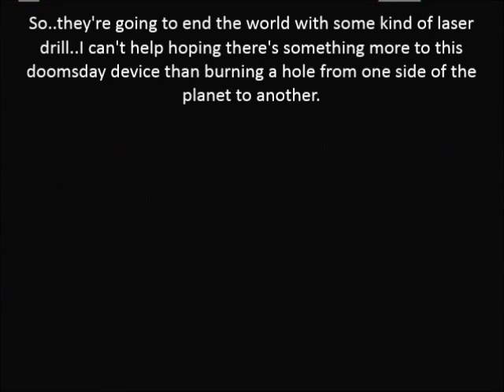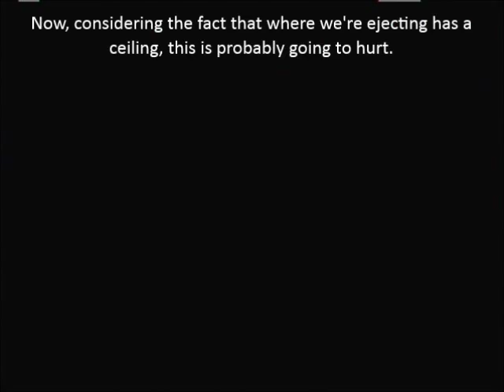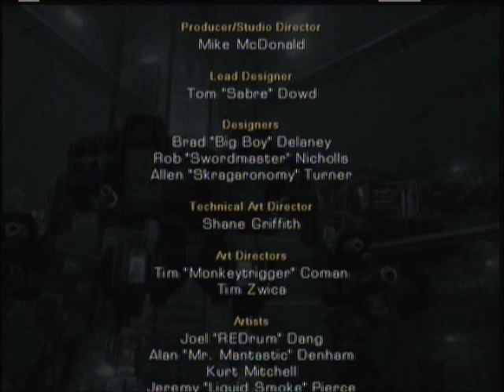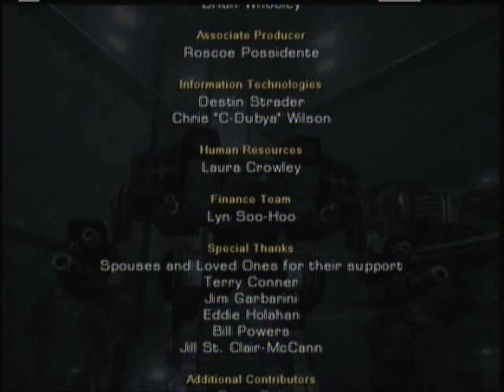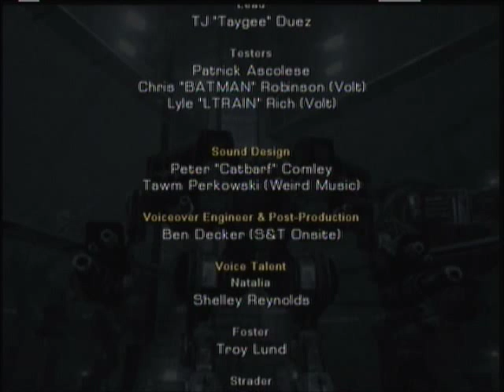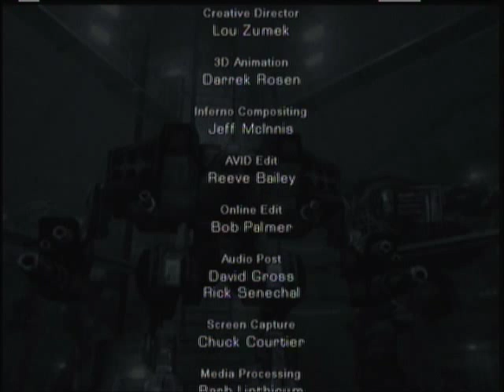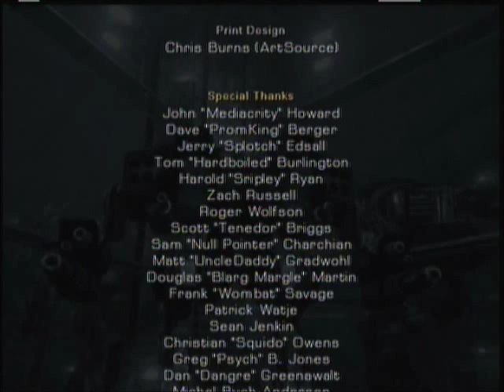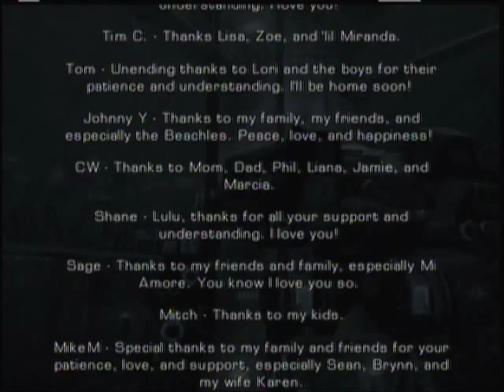Let's Play Mech Assault Mission 20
And this does it for Mech Assault. I'll probably do Ace Combat Assault Horizon before going to Mech Assault 2.